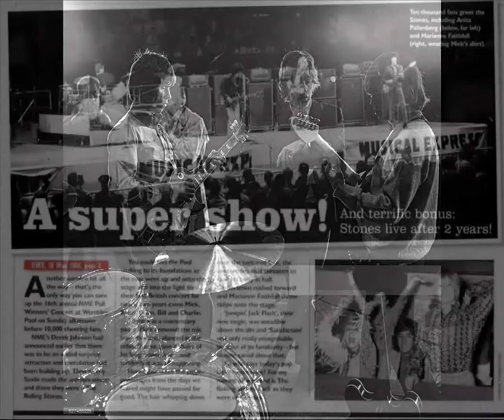the rolling stones - it's all over now (joe loss pop show) - wide mono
Edit (joe loss) for headphones. Source file of the edit is on the cd "The Rolling Stones - Get Your Kicks" by World Production Of Compact Music (WPOCM cat.nr. 0289D018-2) which says: recorded June 26th, 1964, during a live performance in the London Alexandra Palace, says the the bootleg cd. But that's wrong, it was recorded on Friday 17th July 1964 during the Joe Loss Pop Show, a BBC radio show.

On the fanclub's site iorr I found out that Andrew Oldham states it was Brian Jones who played a 12-string electric guitar on the studio release of this song; hence the massive rhythm guitar sound.
Other interesting info from iorr: "When it came to music, I don't think Brian had a flaw. An amazing instrumentalist with a faculty for seemingly any instrument. Equally important, he was a highly inventive arranger. Jagger and Richards were never better than when Brian was firing on all cylinders and they trusted him to elevate their material."
Some more info on iorr: "Before 'Satisfaction', Brian played terrific guitar and he and Keith blended very well. Mick and Keith learned quite a few tricks from him on both guitar and harmonica. Once Keith established himself as the guy writing riffs, they never clicked as guitarists the same way.
I suspect the problem lay with both their egos. [...] It was a sense of competition that worked beautifully for the band until Anita [Pallenberg] going to Keith created an imbalance Brian could not recover from.
From that point on, Brian was more fragile and Mick and Keith were more closed in their dealings with him. By the end, he seemed like an idea man who they listened to once in awhile and then asked Jimmy Miller to get a sideman to execute the idea. Perhaps a simplification of the situation, but it's how I see it."

Back in 1964, to coincide with a new release from The Rolling Stones, the band’s fan club organised a huge 'All Night Rave' at London’s infamous Alexandra Palace.
Brian Jones said in a statement after the rave: "As the excitement mounts girls surge down to the footlights, their screams swamping our amplifiers".